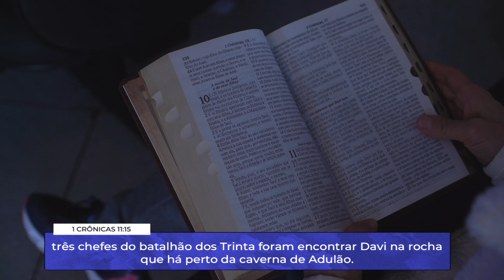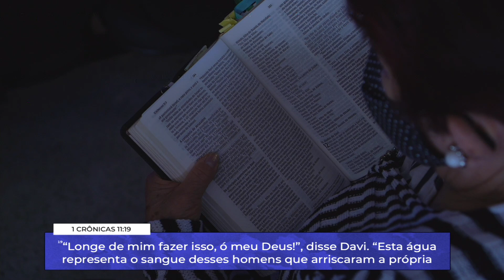Uma vida derramada a Deus // pr. Ronaldo Bezerra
A CGSede fica na Rua Eponina, 390, Vila Carrão/SP e você é nosso convidado(a) sempre!

Respeitando os protocolos das autoridades sanitárias, nossos cultos estão acontecendo também de forma presencial, com o limite de 30% da capacidade do prédio.

Para o culto de domingo às 10h é necessário fazer sua inscrição pelo APP da CGSede . Para os demais cultos não é necessário.

Transmissões aqui pelo Portal Comuna aos domingos às 10 e 19h. E às quartas-feiras às 20 horas.

Acesse na sua loja de aplicativos do seu celular e instale o app da CGSEDE, receba os nossos boletins e nossos avisos

Para saber mais sobre sobre os nossos trabalhos, nossa agenda, etc, visite

Ou abaixo segue os nossos dados:
COMUNIDADE DA GRAÇA EM VILA CARRÃO
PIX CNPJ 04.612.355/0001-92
Itaú - Agência: 0467 // Conta: 35496-5
Bradesco - Agência: 0298-4 // Conta: 200670-7
Santander - Agência: 3923 // Conta: 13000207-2

Horários de celebrações regulares:
Domingos: Cultos de Celebração 10h e 19h | Quartas-feiras 20h | Jovens Sábados 19h.